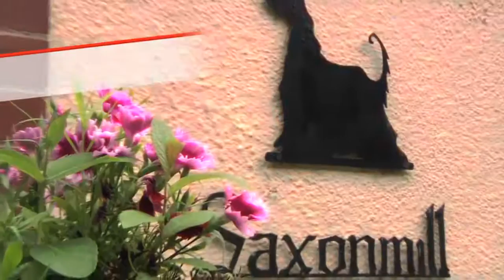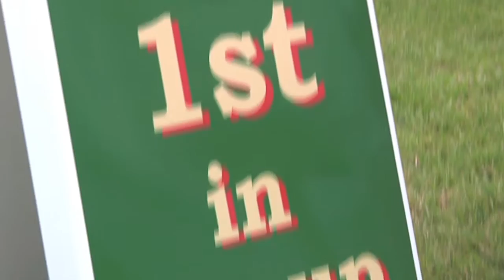Around the Dog World - Hound & Gundogs 2016 (Episode 58)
This month Around the Dog World is a little different to what we are used to seeing. Just two groups but across two shows and in different counties. Tune in at 8pm on Horse & Country TV (Sky 253) a day later to watch.

Last month saw three championship shows across one weekend and our cameras caught the very best of the action at two of them, Houndshow and National Gundog.

From both shows there is extensive highlights from the Best in Show ring as well as glimpses at Best Puppies and Best Veteran from the group shows. And at each show it was undisputed group experts who were making the final decision in the main rings, with Swedish born and US resident Bo Bengtson taking control of the Hounds and Gundogs were in the hands of Frank Kane.

With such a focus on both groups we get to take a detailed look at a handful of breeds in each Hounds and Gundogs. Taking center stage first is show-off in the Hound group, the Afghan with Roberta Hall followed by closer examination of the clean outline of the Whippet with the show’s Best in Show judge Bo Bengtson.

When the show turns to the Gundogs it is a strictly European affair with two breeds who have hit the headlines in recent weeks and years. The first Bracco Italiano to win more than one group, and since filming a Best in Show, Peti and his handler Nicola Maddox stop to talk about the ‘elastic’ Italians. And from Italy we nip across the Mediterranean to take-in the effervescence and excitement of the Spanish Water Dog at the home of Valentisimo with Nigel Eggington.

On top of all of that are exclusive interviews with the weekend’s big winners and judges.

And a day after the latest ATDW premiers you can find more from dogworld.tv with the cameras back out at City of Birmingham. Keep your eyes peeled as the groups and Best in Show videos will be online throughout the weekend.